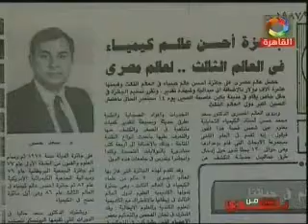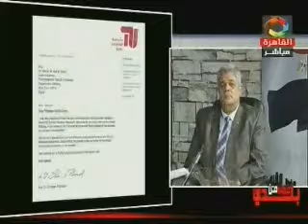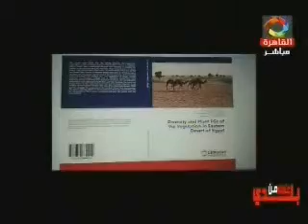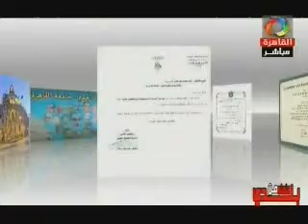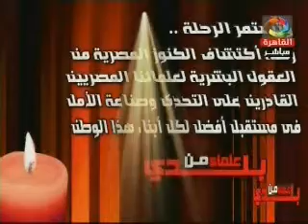الاعلامية / عبير الحلبى / علماء من بلدي / قناة القاهرة 1 -11- 2016